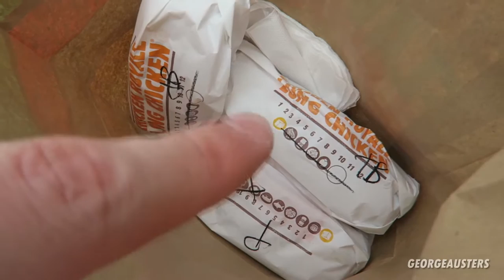BEST ICE CREAM IN ITALY